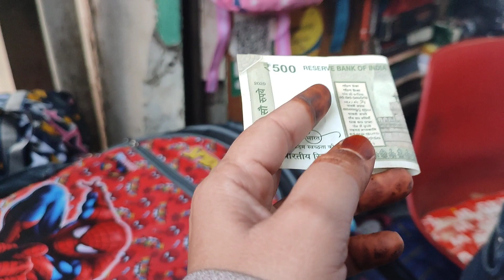Gold Ki Prize Sun kr To Mujhe Chakkr Aa Gaye 😇